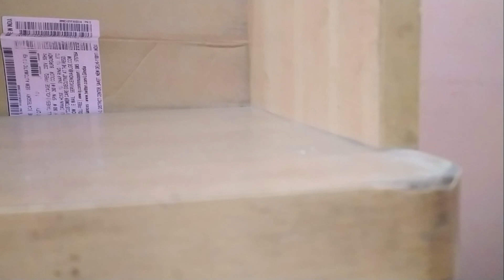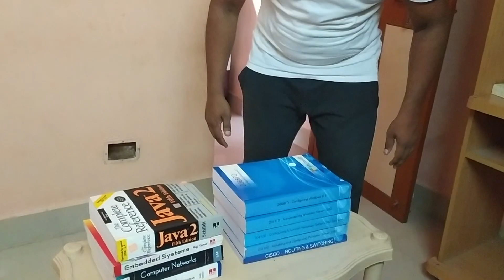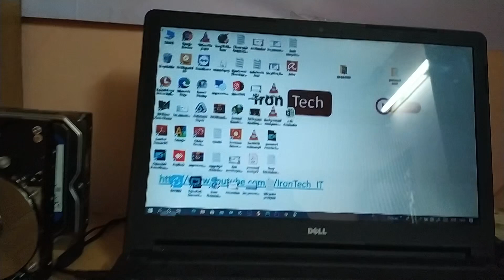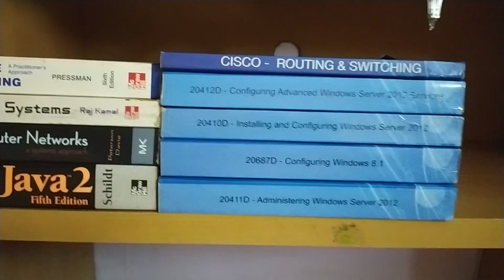How to make a own studio in Tamil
In this video i just explain How make a own studio in Tamil, i just made my mini studio for my youtube channel ,
just use with my limited resources what i have in this video i posted ,and u can also build like this or even better than this ,
who are all beginner for the youtuber like me try this one ,
I hope you are like it👍

இந்த வீடியோவில் என்னுடைய How make a own studio in Tamil பற்றி விளக்கியுள்ளேன் , நம்மிடம்இருக்கும்
பொருள்களை வைத்து உருவாக்க முடியும் , இந்த வீடியோவில் அதை பற்றி தெளிவாக விளக்கியுள்ளேன்
இதை உருவாக்க நான் எந்த விதத்திலும் பணம் செலவிடவில்லை , இந்த வீடியோவை பார்த்துவிட்டு
நீங்களும் இதை போன்று முயற்சி செய்வீர்கள் என்று நம்புகிறேன்